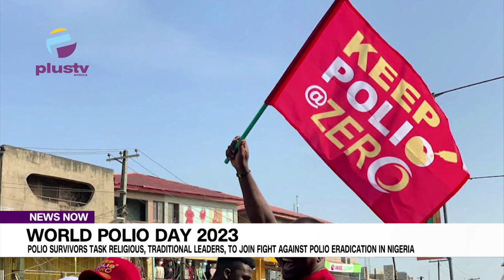World Polio Day: Polio Survivors Tasks Religious, Traditional Leaders, To Join Fight Against Polio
The Kaduna State Polio Survivors Association of Nigeria has called on religious, traditional leaders, and stakeholders to support the government in eradicating the polio virus to save Nigerian children from life deformity.